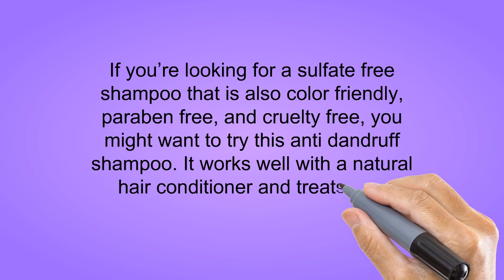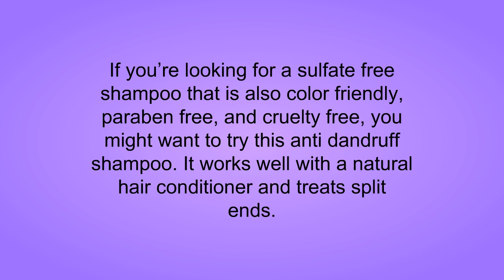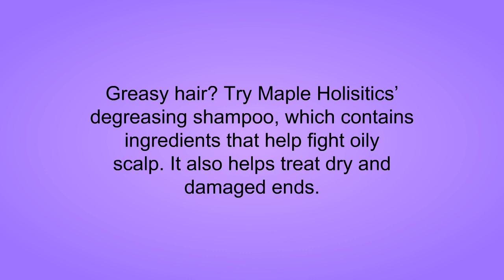3 Best Sulfate Free Dandruff Shampoos You Can Buy 2019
3. Duduma Polarized Sports Sunglasses for Running Cycling Fishing Golf Tr90 Unbreakable Frame
2. Anti Dandruff Shampoo for Women and Men with Cedarwood + Tea Tree Oil & Rosemary - Best Natural Safe Psoriasis Treatment for Scalp - Sulfate Free & USA Made
1. Argan Oil Shampoo and Conditioner Set - Sulfate Free All Natural Hair Repair Treatment, Clarifying Volumizing & Moisturizing, Color Safe, Gentle for Curly & Color Treated Hair (2x 16oz)